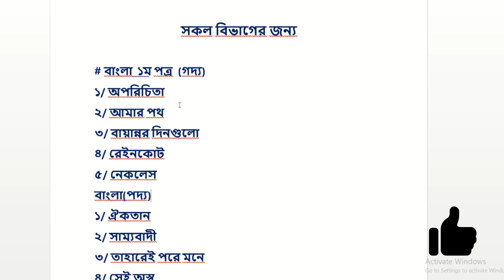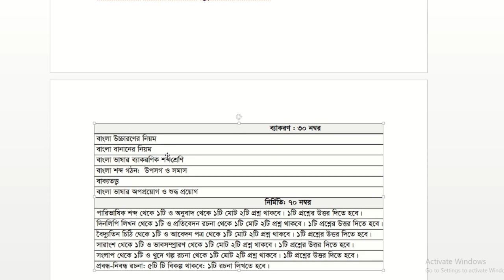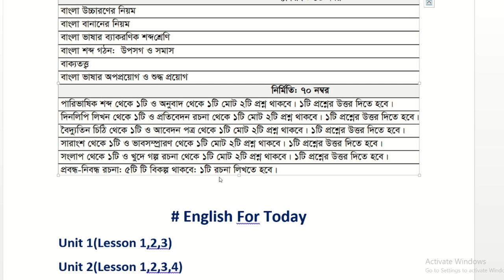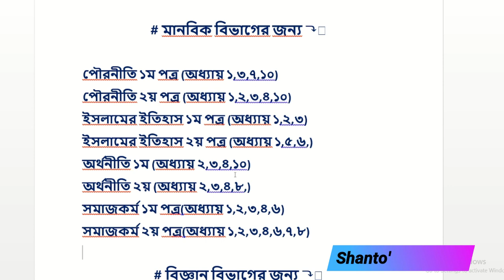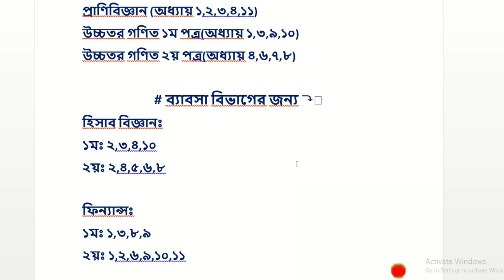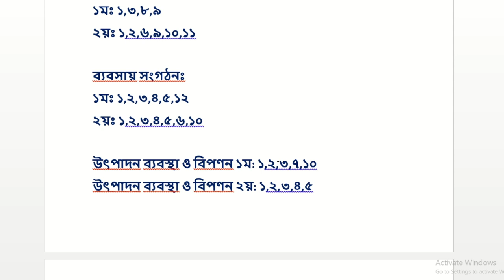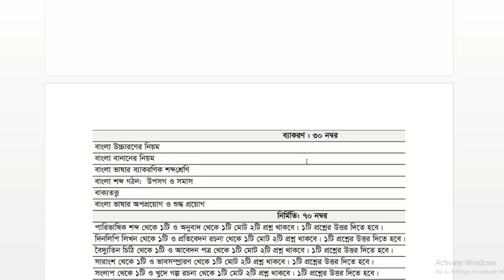HSC Syllabus 2021 || এইচএসসি সংক্ষিপ্ত সিলেবাস ২০২১ || HSC 2021 Guide || hsc new silevaj HSC_2021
HSC Short New Syllabus HSC exam 2021 update news today This video is showing that HSC Short New Syllabus  2021 hsc exam 2021 news today
hsc exam news today
In this channel we are always on the lookout for technology, learning topics and virtual ideas, and solutions to many issues,

We always come up with beautiful and new tips

২০২১ সালের এসএসসি পরীক্ষার সিলেবাস
HSC
HSC exam 2021 new syllabus
HSC news
HSC exam 2021 news
HSC news 2021
HSC short syllabus
2021
hsc news
education news today
এসএসসি ২০২১ বিজ্ঞান বিভাগের সিলেবাস
HSC Science Short Syllabus 2021
HSC Short Syllabus 2021
বিজ্ঞান বিভাগের সিলেবাস
এইচ এস সি পরীক্ষার ২০২১
এইচ এস সি পরীক্ষার ২০২১ সিলেবাস
এইচ এস সি পরীক্ষার রেজাল্ট ২০২১
hsc exam syllabus hsc exam syllabus 2021
hsc exam syllbus scince
Hsc new syllabus 2021
Hsc exam new syllabus
Hsc syllabus 2021 bangla
Hsc syllabus 2021 bangladesh
Hsc syllabus 2021 HSC exam 2021
HSC 2021 update news
HSC news 2021
HSC Syllabus 2021
HSC exam 2021 update news
HSC news today
HSC পরীক্ষার খবর
HSC update news 2021
HSC exam 2021 Kobe Hobe
HSC 2021
HSC update news
news SSC exam 202
Hsc syllabus HSC exam 2021
HSC news 2021
HSC Syllabus 2021
HSC news today
HSC পরীক্ষার খবর
HSC 2021
HSC update news